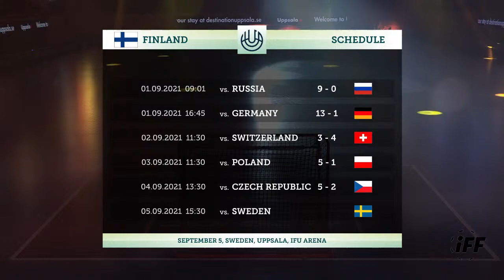2020 WU19 WFC - Final SWE v FIN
Women's U19 World Championships
1st - 5th September 2021
Uppsala, Sweden

Photo: Adam Troy